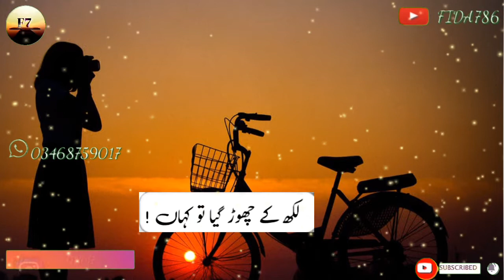رنگ تھے نور تھا جب قریب تو تھا